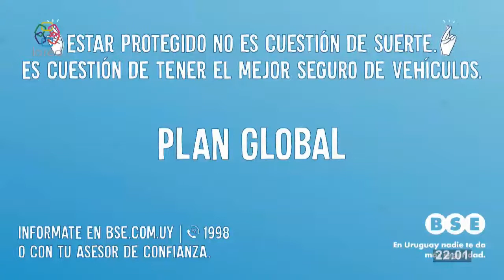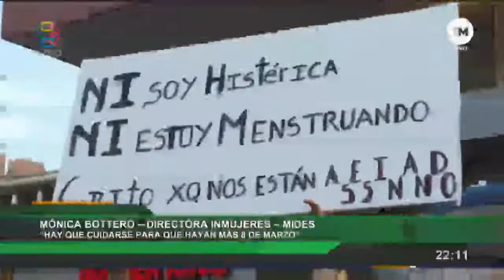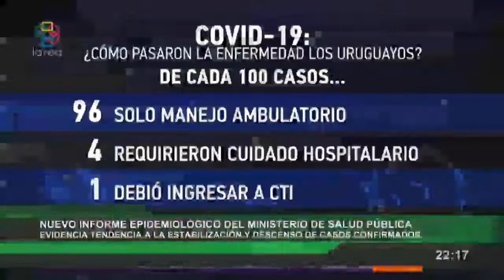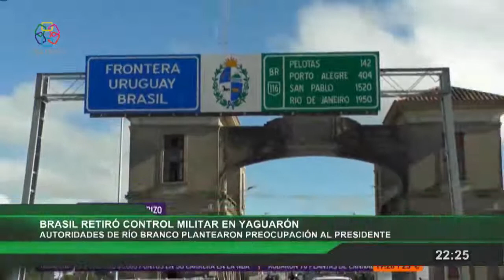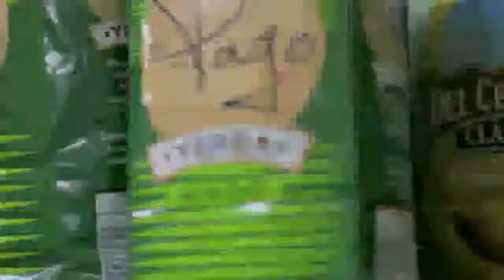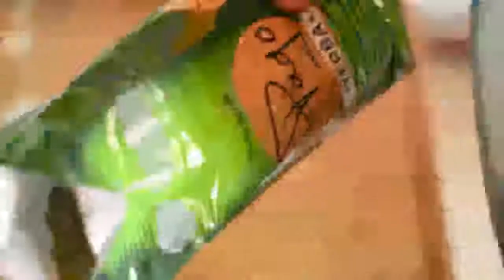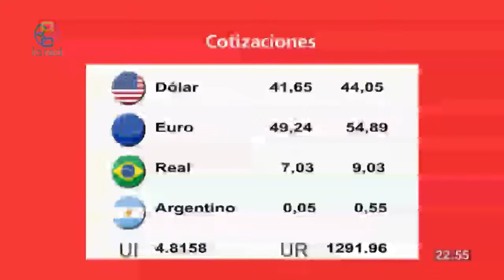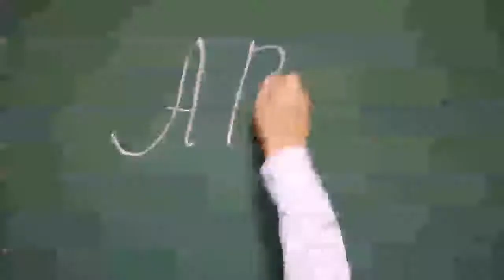Red Informativa Edicion Central 19 2 2021 p1